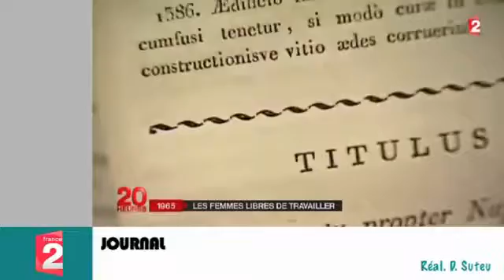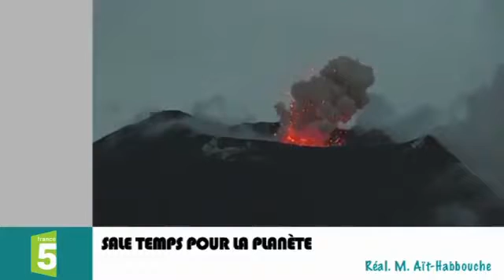Zapping Télé du 14 juillet 2015 - Passez des vacances au frais sur Pluton !